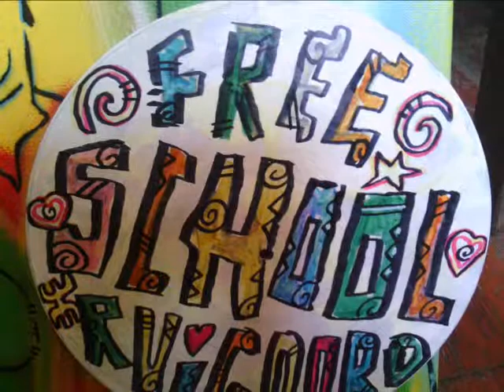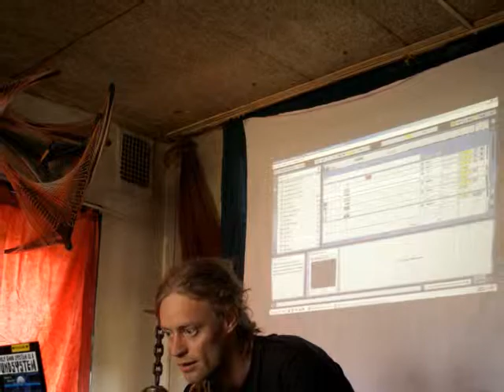03 Motherless Child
Music and Photos From the First Free Soul School Ruigoord Music Workshop, May 2013.